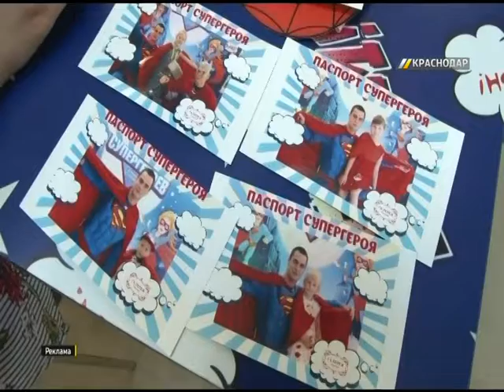ТРЦ "Галерея Краснодар" подарил уникальную возможность воплотить свои мечты в реальность